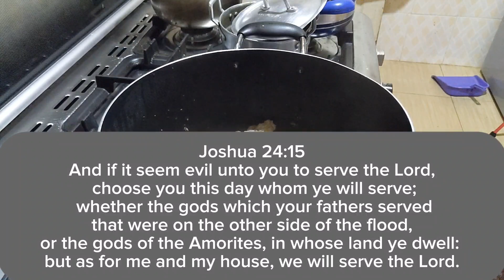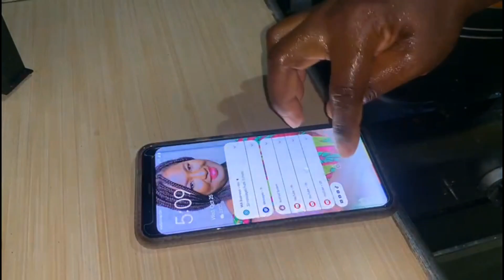Living In Ghana Diaries : I made this appetizing unusual breakfast to the office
Let’s connect here as well 💕